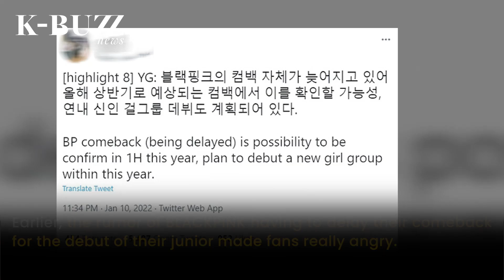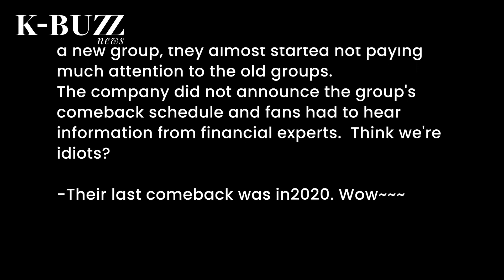Informed of BLACKPINK’s comeback plan from financial experts instead of YG, BLINKs got angry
Fans raged at the YG because BLACKPINK's comeback keeps on getting pushed back